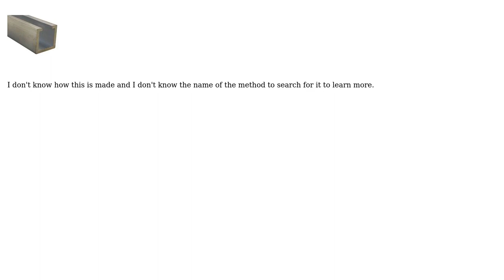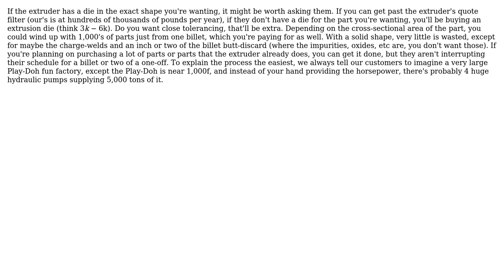Engineering: What is the manufacturing method used to make aluminium C channel (2 Solutions!!)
Engineering: What is the manufacturing method used to make aluminium C channel

With thanks & praise to God, and with thanks to the many people who have made this project possible! | Content (except music & images) licensed under CC BY-SA | Music | Images & others | With thanks to user Lucas Taulealea user kamran user jimmymustang06 and the Stack Exchange Network Trademarks are property of their respective owners. You are responsible for your own actions.